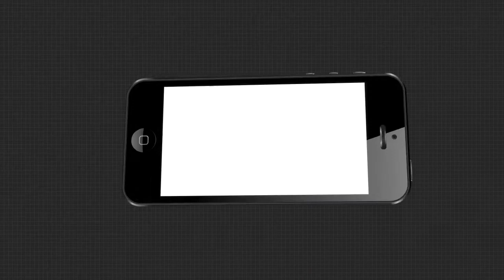କରୋନା ସମୟରେ ବାରମ୍ବାର ବନ୍ଦରହୁଛି ପାଇଲୋ ପ୍ରାଥମିକ ସ୍ୱାସ୍ଥ୍ୟକେନ୍ଦ୍ର...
କରୋନା ସମୟରେ ବାରମ୍ବାର ବନ୍ଦରହୁଛି ପାଇଲୋ ପ୍ରାଥମିକ ସ୍ୱାସ୍ଥ୍ୟକେନ୍ଦ୍ର । ଚିକିତ୍ସା ନପାଇ  ନିରାଶରେ ଫେରୁଛନ୍ତି ରୋଗୀ...